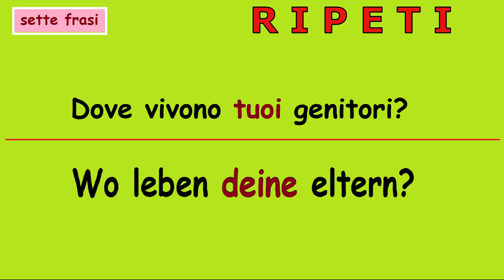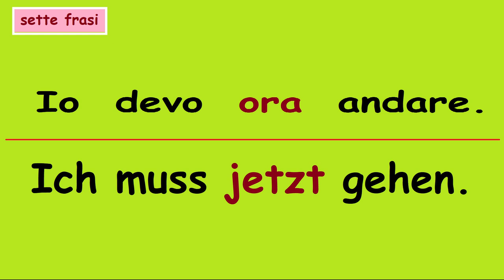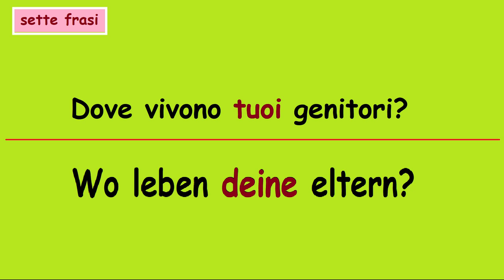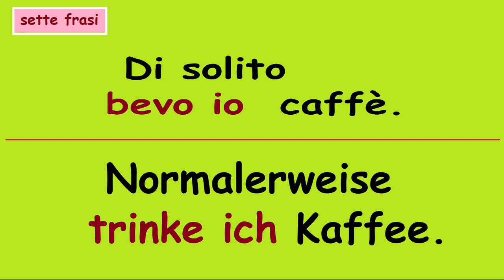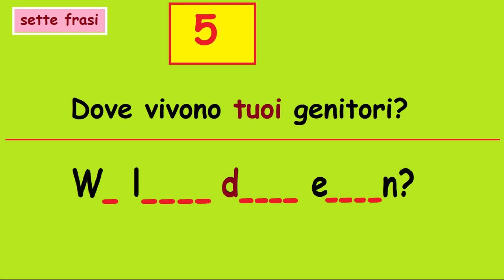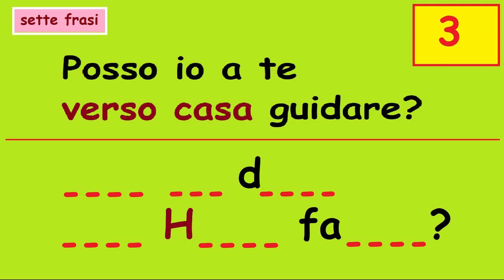tedescofacile TEDESCO FACILE #222 -- 7 FRASI + ESERCIZI